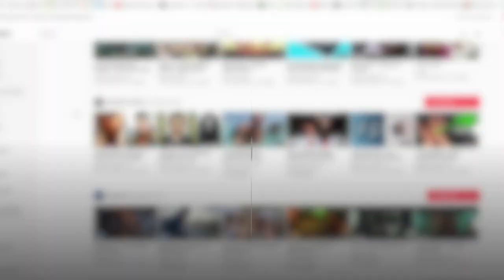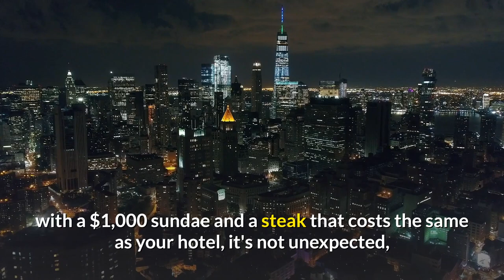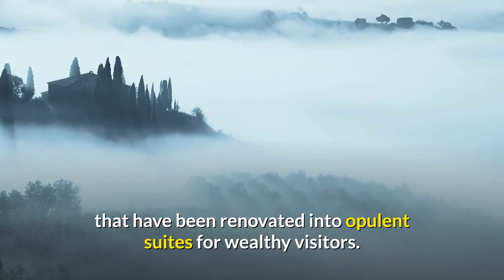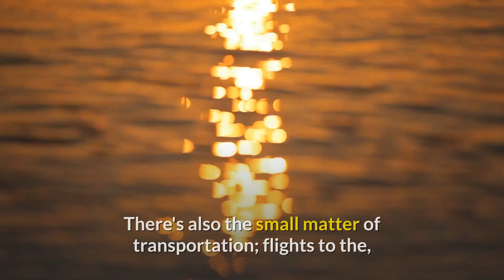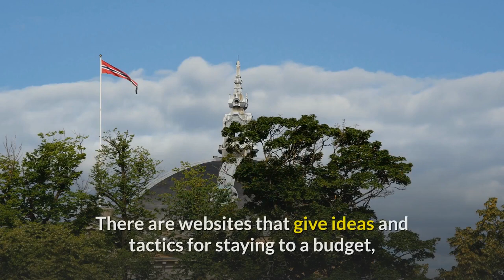Top 10 Most Expensive Vacation Destinations 2021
Want the ultimate gaming room? Featuring New York City, Paris, the Seychelles, and many more, this list is the ultimate countdown to the most expensive vacation destinations for the billionaire lifestyle.